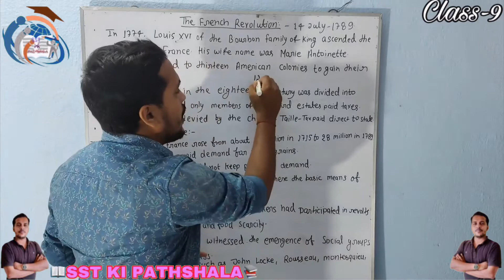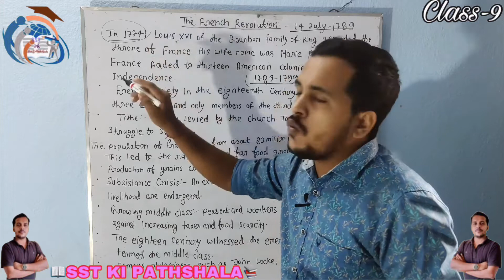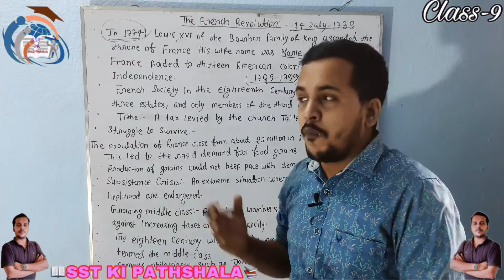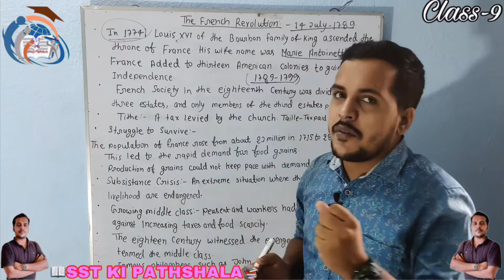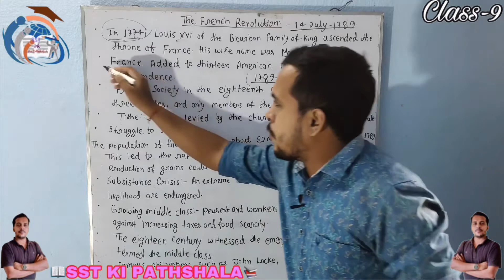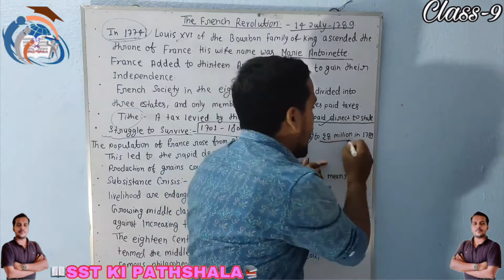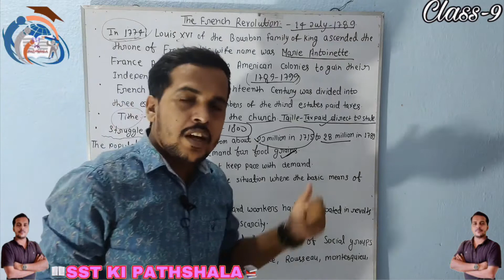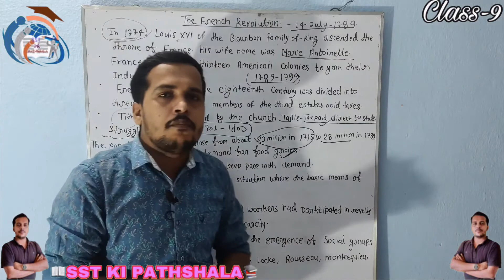Class:9 History explanation of ch:1(The French Revolution)/part1/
It will be continued in Part:2

Explanation given by:- Prince Thakur

Video edited by:- Aryan Raj